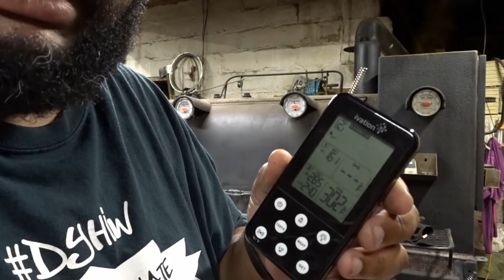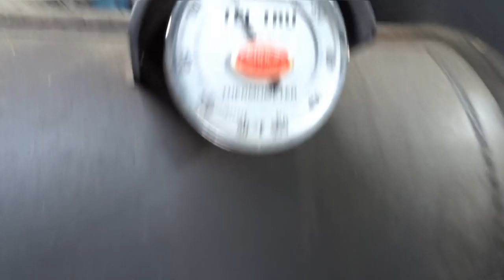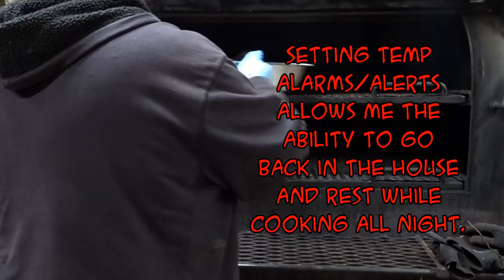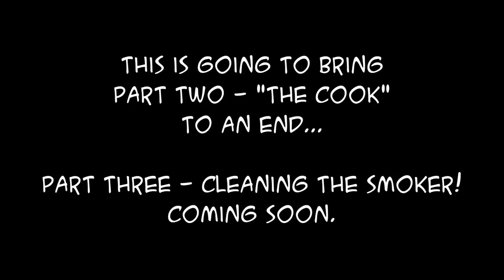SDSBBQ - BTS of a BBQ Catering Job Cook - Part 2 - The Cook